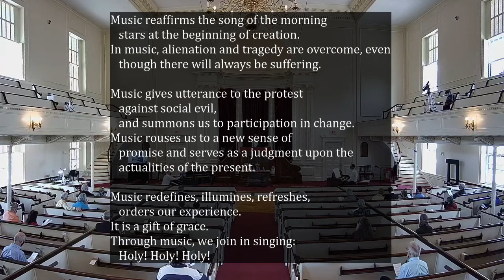Festival Fanfare for Organ & Two Trumpets - Will Sherwood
5/2/21 - Dedication of 2M Remote Console (on wheels) by Russell & Co of VT.
The new console has its home at the front of the church and connects via a CAT-6 cable to the 1964 gallery organ, IV/67 Aeolian-Skinner (restored in 2001 after a church fire).
The new console is in memory of David A Bayer, long-time member of First U.

A companion 5-rank Portativ Chamber Organ  (also on wheels) will join the new console  in May 2022 and will be playable from either console.
The new console and portativ can be used anywhere in the church and via our elevator.

Trumpets: Jonathan Clark & Erich Ledebuhr
Organ: Will Sherwood, ChM, AAGO

   Rev. Sarah Stewart, Minister
   Juliet Donaldson, Director of Faith Development
   Abby Hannaford-Ricardi, Children's Coordinator
   Will Sherwood, Director of Music
   James Haupt, Assistant Director of Music